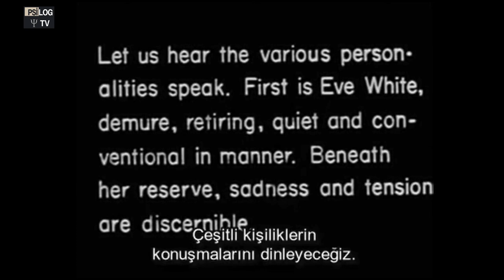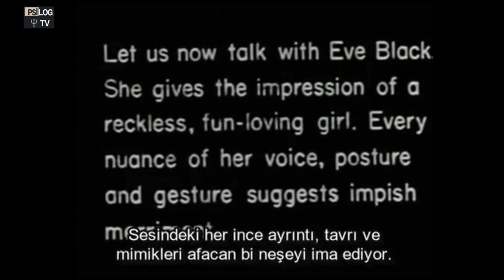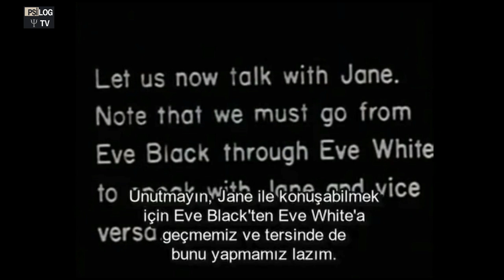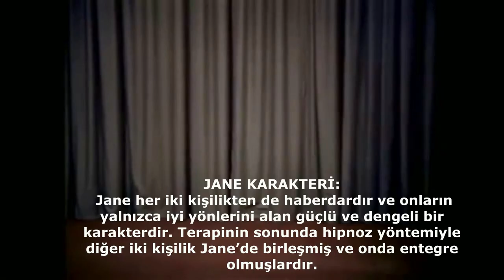1 KİŞİ 3 FARKLI KARAKTER- ÇOKLU KİŞİLİK BOZUKLUĞU | DİSSOSİYATİF KİMLİK BOZUKLUĞU | TERAPİ ODALARI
Psikologlar, dissosiyatif kimlik bozukluğunu bilinç, hafıza, kimlik, duygu, algı, fiziksel kimlik, motor kontrolü ve davranışların normal entegrasyonundaki bir kesinti veya kopma olarak tanımlar. Dissosiyatif semptomların psikolojik fonksiyonları her alanda etkilemesi mümkündür.

Zihinsel işlevler normal olarak sorunsuz çalışmaya devam eder. Bu bozukluğa sahip bir kişi uzun süreli ve ciddi bir psikososyal baskı altında kaldığında devamlı kimlik kesintisi dönemlerine girer. Alternatif kimlikler dışarıdan kolayca ayırt edilebilir fakat bu her zaman böyle olur diyemeyiz.

Dissosiyatif bozukluklar genellikle travmatik bir olaydan sonra ortaya çıkar.
DKB’li kişiler, kendi kişiliklerinin yanında, farkında olarak ya da olmayarak bir veya daha fazla alternatif kişilik geliştirir. Tek bir bedeni paylaşan bu kişilik yapıları birbirlerinden her bakıma farklı olabilmektedir.

“Eve Black-Eve White”
Bu alternatif kişiliği “Eve Black” olarak adlandırılıyor, sessiz olan ilk kişiliği ise “Eve White” olarak literatüre geçiyor. Bu iki kişilik arasındaki ayrım öylesine fazla ki, kişiliğinin karanlık tarafı olan “Eve Black”, iki yaşındaki kızını boğmaya çalışıyor. Tabii “Eve Black” için o kız kendisine ait değil, “Eve White”ın kızı.

Eve White evde zaman geçirmeyi ve bir şeyler okumayı severken, Eve Black günlerini sinemada ve gece kulüplerinde geçiriyor. Uzmanlara göre tanık odluğu trajik olaylar, Sizemore’un gerçeklikten uzaklaşabilmek amacıyla zihninde farklı kişilikler yaratmasına neden oluyor.
Dissosiyatif kişilik bozukluğu (eski adıyla çoklu kişilik bozukluğu) teşhisi konulan Sizemore’un çok sonradan söylediklerine göreyse bu kişilikleri, bu travmatik olaylardan sonra zihnindeki parçalanmalar sonucu oluşmamıştı. Bu alternatif kişilikleri, daha kendisi doğmadan önce zihninde bulunuyorlardı.

Bu durumu “Onlar ben değiller, ama hepsi bir araya gelerek beni oluşturuyorlar. Hepsinin farklı doğruları, farklı özellikleri var.” diyerek açıklıyor.

Uzmanlar bu iki kişiliğin birleşimi ve onlardan daha baskın olan üçüncü karakter olan Jane’i ortaya çıkarıyorlar. Daha sonra bu kişilik ölünce diğer iki karakter de ölüyor. Fakat bitmiyor, yeni 3 kişilik ortaya çıkıyor. Bu karakterler de bir süre göründükten sonra kayboluyor ve yerini yenileri alıyor.

“Mor Kadın” adlı kişiliğindeyken 46 yaşında olan Sizemore kendini 58 yaşında hisseden ve romatizma ağrıları çeken biri olarak davranırken, “Çilek Kız” adlı kişiliğinde kendini 21 yaşında hisseden, sadece çilek yiyen ve çıplak ayan gezen bir kişi haline geliyor.

Kişilik geçişlerinde baş ağrıları ve yüzsel bozulmalar yaşıyor. Günlük hayatı da darmaduman olan kadın, intihar denemesinde bulunuyor fakat başarısız oluyor. Bu süreçte sürekli terapist de değiştiriyor ve çözümü sonunda 8. terapistinde buluyor.

Terapist tüm kişiliklerini ana kişiliğinin içine yedirmeyi zor da olsa başarıyor. Ortaya çıkan ve dilsiz olan son kişiliği de yok olduktan sonra bu durum da tamamen ortadan kalkıyor.

Daha sonra bunun hakkında kitap yazarak hastalıklarının detaylarından bahsediyor. Tüm kişilikleri arasında dobralığından ötürü en çok Eve Black’i sevdiğini söyleyen Sizemore, kocasının ise Jane’i çok sevdiğini belirtiyor. Sizemore 2016 yılında 89 yaşında vefat ediyor.